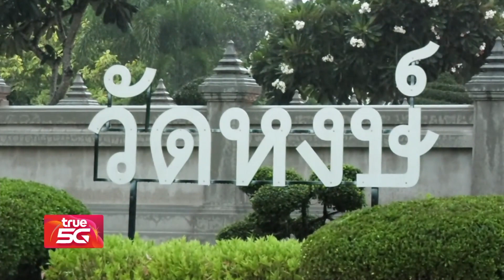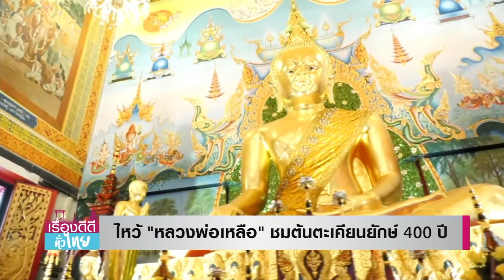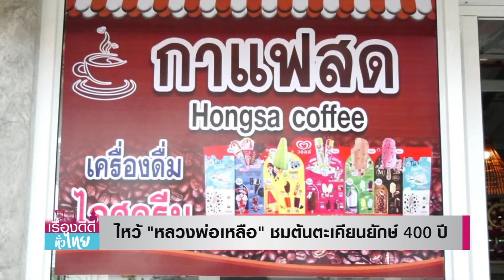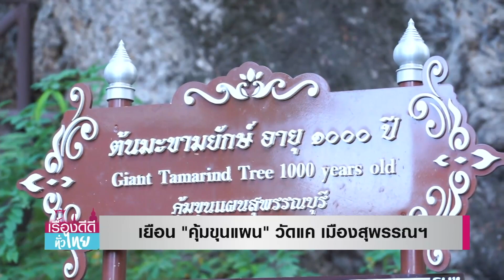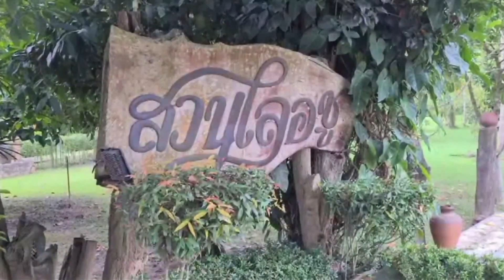LIVE!! เรื่องดีดีทั่วไทย วันศุกร์ที่ 23 ตุลาคม 2563 เวลา 15.00-15.30 น.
LIVE!!

- ไหว้ "หลวงพ่อเหลือ" วัดหงษ์
ชมต้นตะเคียนยักษ์มีชีวิต รุกขมรดกแผ่นดินแห่งเมืองพิจิตร
- สาวแบงค์ผันตัวขาย "กุยช่ายเวเฟอร์"
เพื่อสุขภาพ แป้งบาง ผักเต็มคำ

facebook live : TNN Live
Line : @TNNONLINE
Youtube Official : TNNONLINE